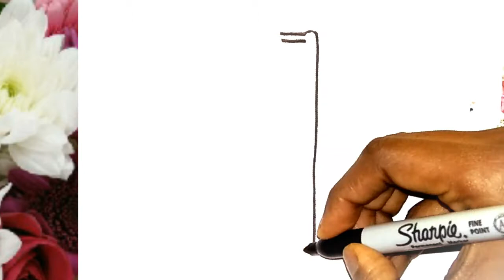How to draw climbing frame | basket ball hoop |easy drawing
HowToDraw BasketBallHoopFollow along with me to draw the climbing frame and basket ball hoop for childrens playground. Its very easy step by step drawing tutorial.

Your support help us to make more good videos